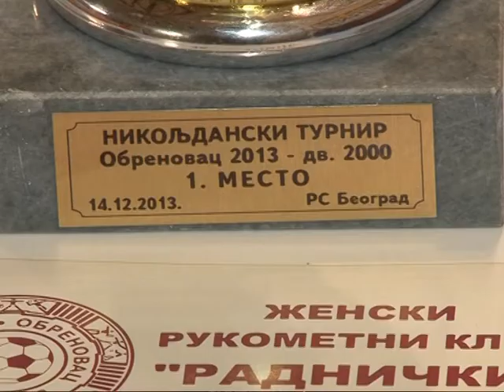Održan rukometni turnir Obrenovac 2013